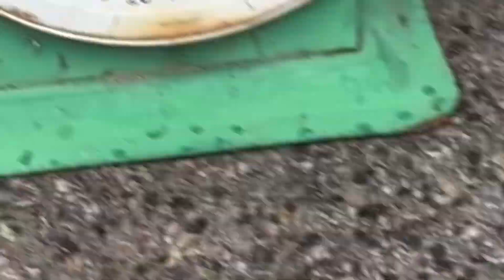이 영상 보시면 여러분들의 생각이 확 바뀔꺼에요.(If you watch this video, you will change your mind.)